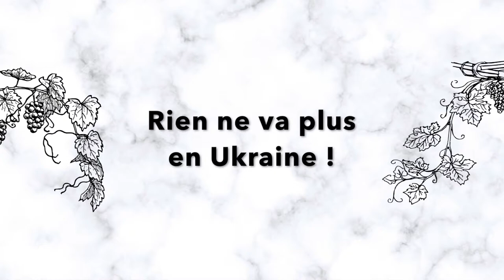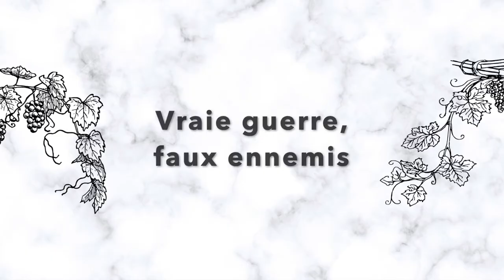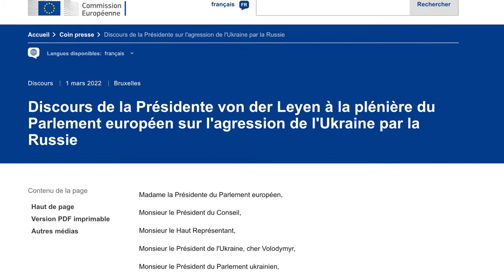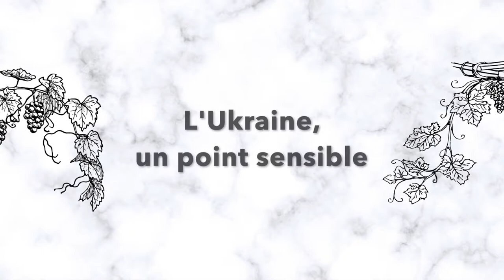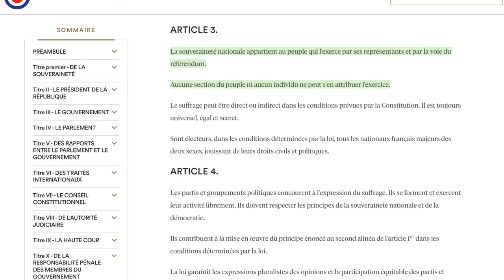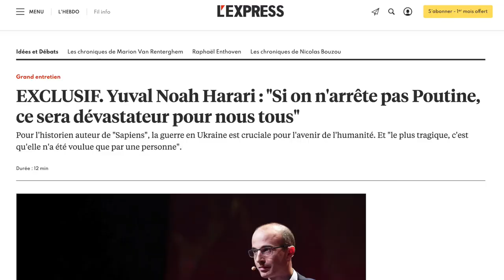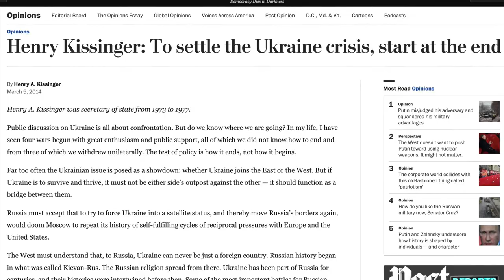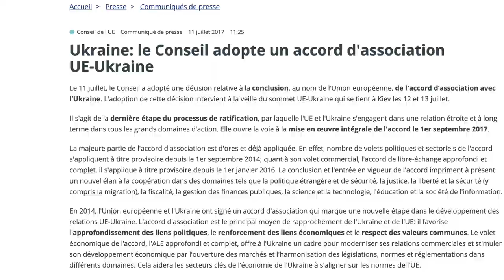RIEN NE VA PLUS en Ukraine (et nous l'avions prédit) - Géopolitique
N'hésitez pas à faire découvrir notre chaine à votre entourage.
Nous vous proposerons à l'avenir des sujets géostratégiques toujours ancrés dans une vision géopolitique française, fidèle à la longue tradition de notre pays en matière de relations internationales.

Vous souhaitez soutenir la chaine ?

Pour notre onzième vidéo documentaire géopolitique, nous vous emmenons dans l'Ukraine déchirée par la guerre avec la Russie : les conflits internes entre séparatistes russes et nationaux ukrainiens ont divisé l'est du pays, tandis que Kiev est sous le siège de la Fédération de Russie, épaulée par la Biélorussie et les Tchétchènes de Kadyrov. Pourquoi l'Union Européenne réagit-elle de cette manière dans ce dossier complexe ? Quelles sont les moyens mis en œuvre par d'autres pays et organisations pour un retour à la paix en Europe ? Leurs enjeux et intérêts ? Nous vous répondons en moins de 12 minutes !

00:00 - Introduction
00:22 - Récapitulons
00:50 - Un égarement politique français
02:01 - Vraie guerre, faux ennemis
05:04 - L'Ukraine, un point sensible
06:30 - La destinée manifeste de la France
07:45 - Le problème démocratique en Europe
09:55 - Conclusion
11:06 - Remerciements

Bibliographie et sources :
- RTL : "Je sais ce dont la Russie est capable"
- France Inter : Les gentils Ukrainiens et le méchant Vladimir Poutine

Crédits vidéos : FRANCE 24, Marine Nationale, Euronews, RT France, Ministère de la Défense Russe, ABC News, NO COMMENT, Le Parisien,